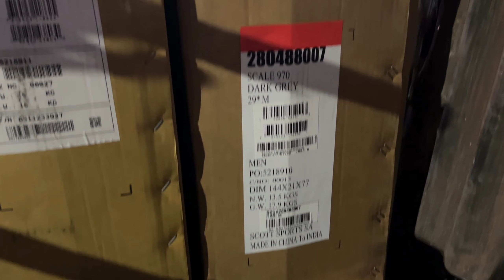Scott Scale 970 Mountain Bike | Wheels and I | New Bike in Wheels and I Family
The SCOTT Scale 970 comes fully equipped with a SRAM Eagle 12-speed drivetrain and a RockShox fork, along with Remote Lockout technology to allow for multiple travel settings to adjust to riding conditions.